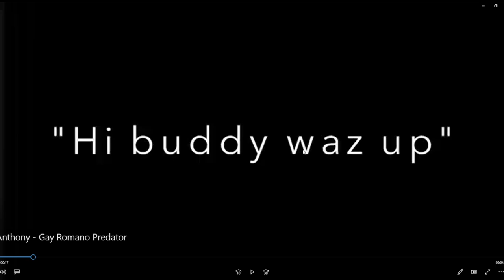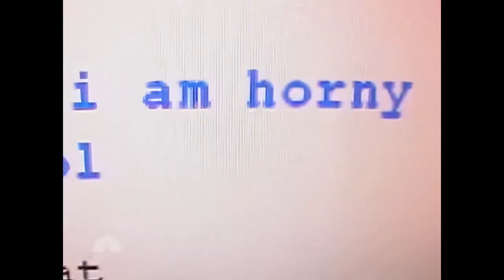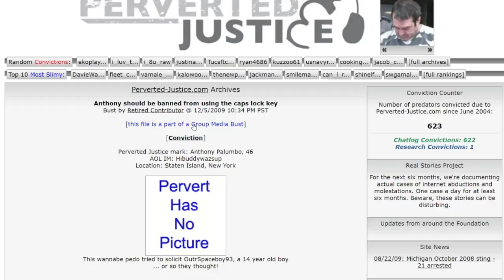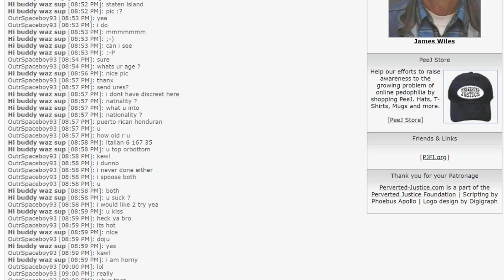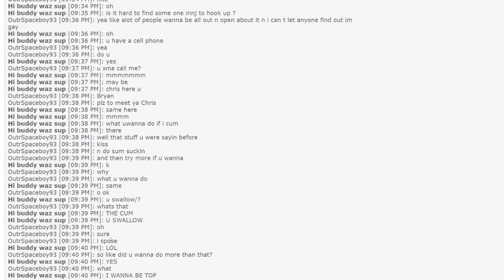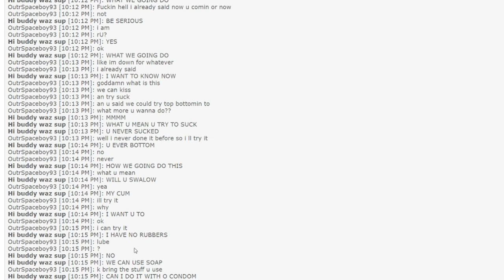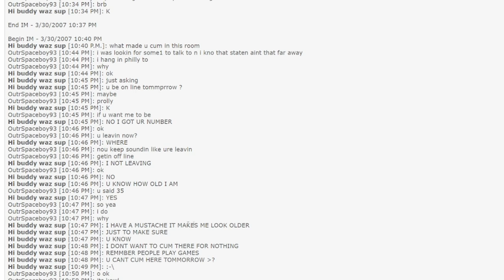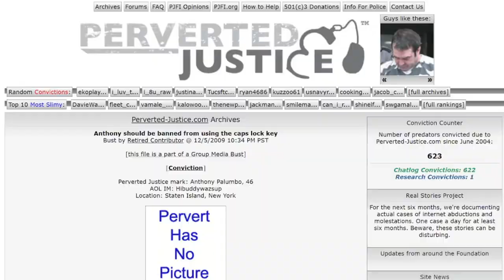To Catch A Predator | Anthony Palumbo Commentary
In todays video we commentate over the To Catch A Predator icon Anthony Palumbo

If you fancy seeing more stuff like this let us know